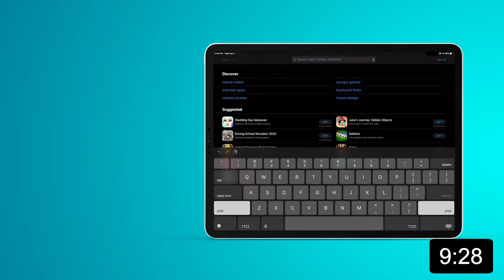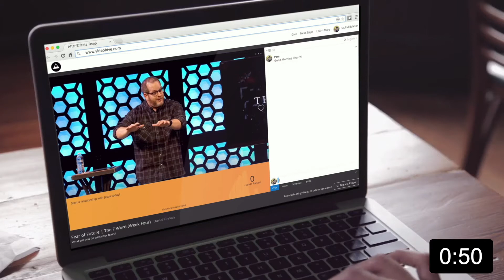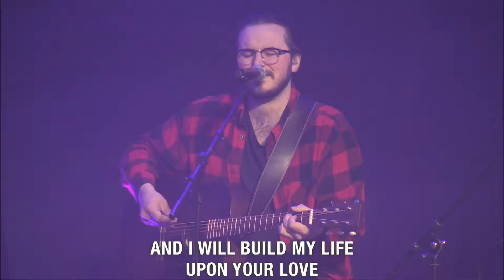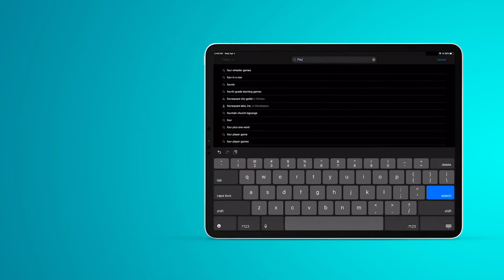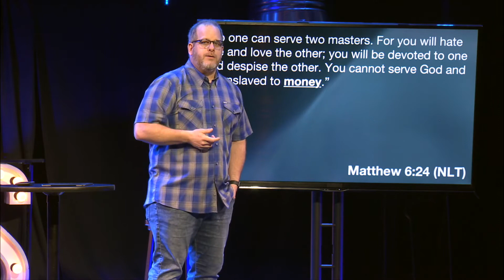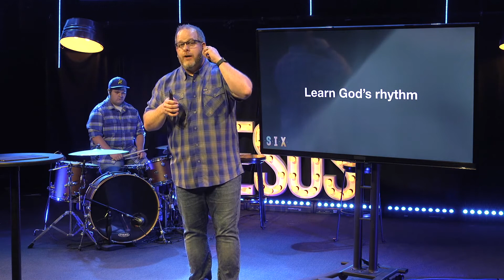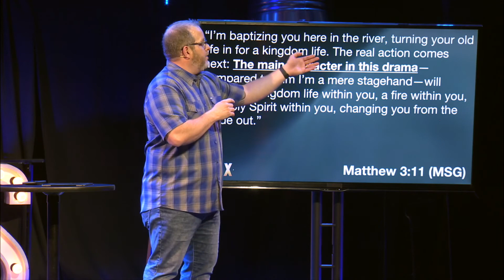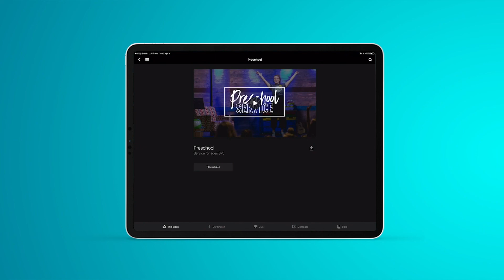SIX - Week 6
Who is the provider, sustainer, and main character in your story? It makes all the difference... dive in with us!